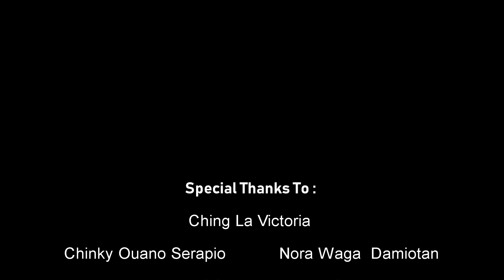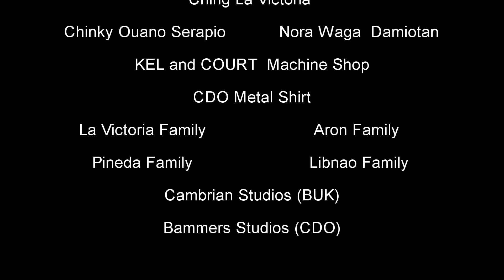Prodigals PH - Pinangga ( Studio MV Version)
HERE'S OUR NEW BIS-ROCK SONG FOR YOU GUYS.

PARA SA TANANG INSPIRED UG INLOVE. SAMTANG KUYOG PA NINYO INYONG MAHAL SA KINABUHI IPAKITA NIYA KUNG UNSA SIYA KA IMPORTANTE LABAW SA TANANG BUTANG.

cho:
"MULABAY MAN ANG
KAPANAHONAN..ANI-A LANG GIHAPON KO SA IMONG KILIRAN..UG DILI TEKA BIYA-AN AKONG PINANGGA BISAN KINSA PA ANG MUSANTA..ANG AKONG GUGMA KANIMO DILI MAWALA HANGTOD NGA AKO SA KALIBUTAN MUBIYA"

PRODIGALS PH

Executive Producer
Team Prodigals

Words and Music :
Emman Gonzales La Victoria

Recorded at
BAMMERS STUDIO(CDO)

Filmed at
CAMBRIAN STUDIOS(malaybalay)

Directed by
Mark Gabriel Buenaflor Cabrera

Jeprocks Pineda - back vox/guitars
Bryan Pineda - Drums
Emman La Victoria - Bass/vox

SPECIAL THANKS:
ESLV
CHING LA VICTORIA
CHINKY QUANO SERAPIO
ARON FAMILY
NORA WAGA DAMIOTAN
PINEDA FAMILY
LA VICTORIA FAMILY
KEL & COURT MACHINE SHOP
CDO METAL SHIRT

Lyric

Ikaw sama kahayag sa bidlisiw sa adlaw
Nga taliwala sa kangitngit kong panglantaw
Ang imong kahayag ang naghatag ug sulaw

Mulabay man ang kapanahonan
Ania lang gihapon ko sa imong kiliran
Ug dili teka byaan akong pinangga
Bisan kinsa pang musanta
Ang akong gugma kanimo
Dili mawala hangtod nga ako sa kalibutan
Mubiya...

Ikaw sama sa panganod nga walay sukod
Nga taliwala sa bagyo ug unos sa kinabuhi
Nagpabilin sa gihapon kining akong pagbati

Repeat Chorus / adlib / to end...